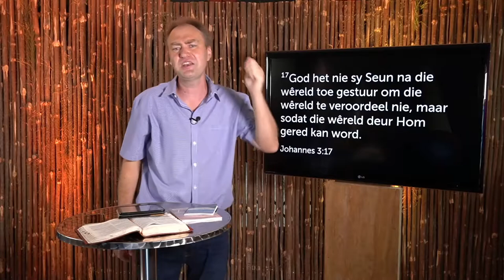Maak 'n lys van die top 10 mense wie jy wil hel toe stuur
"Maak 'n lys van die top 10 mense wie jy wil hel toe stuur" is 'n uitknipsel van Hartseer wat ware blydskap bring.